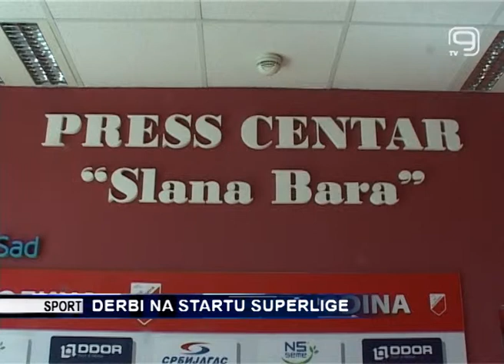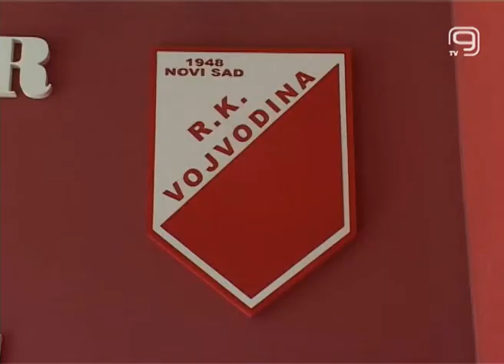TV KANAL 9, NOVI SAD: Derbi na startu Superlige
Rukometaši Vojvodine ugostiće ekipu Partizana u subotu 4. aprila u okviru prvog kola plej ofa Superlige Srbije.